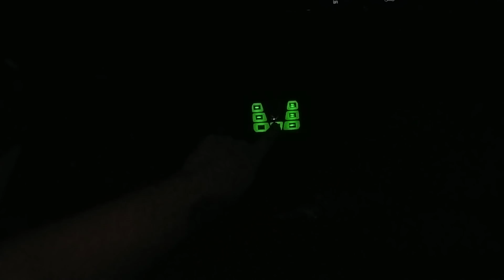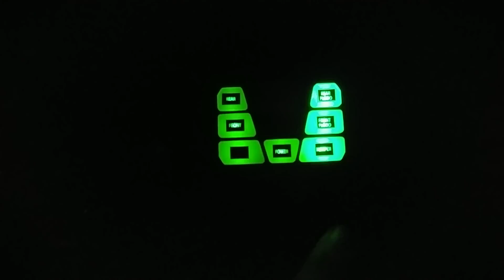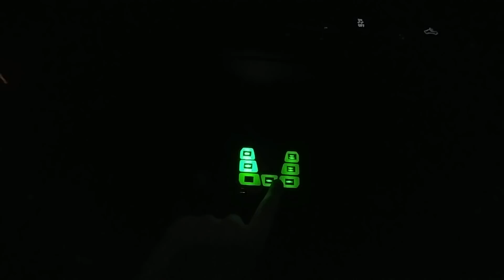Fire Department POV 2015 GMC Sierra Update